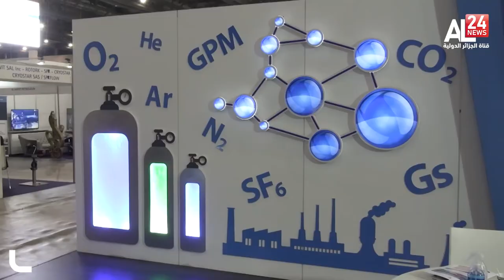الجزائر: الشركات العمومية الخاصة سبيل استراتيجي لتوطين الصفقات محليا